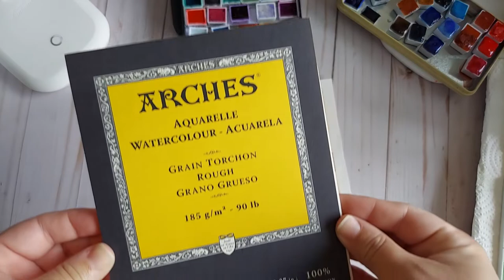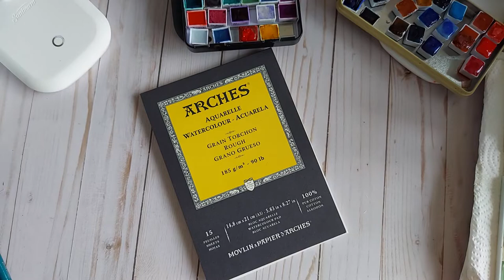Whimsical Watercolor Bird Art